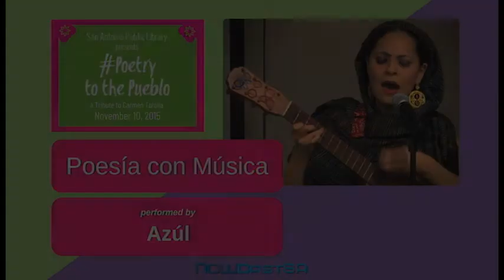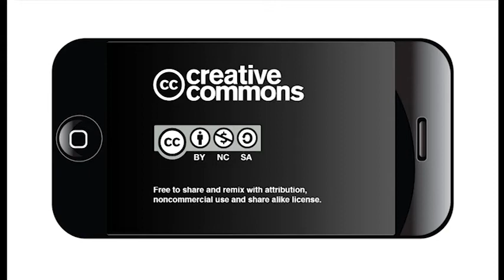Azúl performs "Poesía con Música" : Poetry to the Pueblo 2015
On November 10, 2015 the 2015 Texas Poet Laureate, Carmen Tafolla, gathered a group of remarkable poets to perform for the event Poetry to the Pueblo. Each poet performed a moving poem and celebrated the culture of San Antonio.

Azúl performing Poesía con Música.